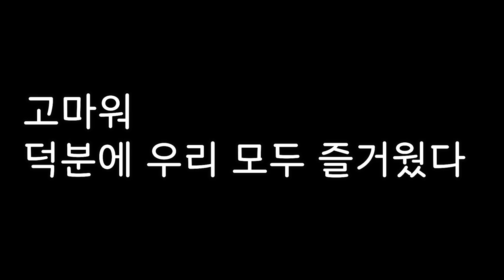(진격몰카) 찐삐급 미인구가 국립현대미술관에서 전시를 한다고? 사람이 이렇게 재수없게 변한다고? 진정? (feat. 89트리오: 작은연못, 성욱룸 )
내가 국립현대미술관에?
ㅋㅋㅋㅋㅋㅋㅋㅋㅋㅋㅋㅋㅋ그럴리갘ㅋㅋㅋ
관람객이면 모를까 ㅋㅋㅋㅋㅋㅋㅋㅋㅋㅋㅋ
김현진 작가님께 리스팩트를☆
함께해준 성욱룸/ 작은연못 행님들께도 리스팩트☆